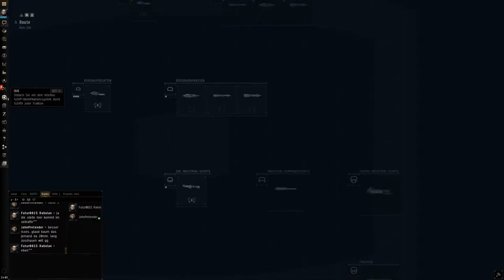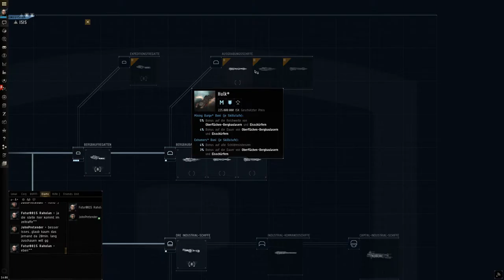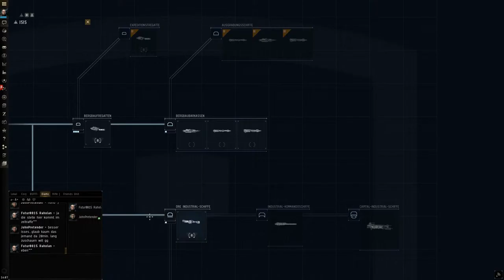Mining |Tutorial Eve Online | #5 [Ger] [HD]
Ganz grob und kurz Mining in EVE online